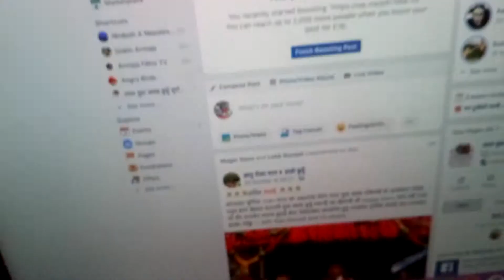Siwan Armaja's 9th Birthday Celebration 2075...in Gagangauda Bajar Kaski Nepal